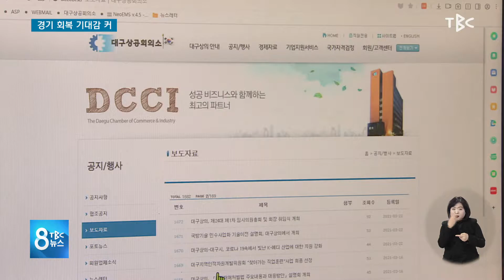경기 회복 기대감 커 210416 [TBC-띠비띠]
수출 실적·제조업 경기 전망지수 개선